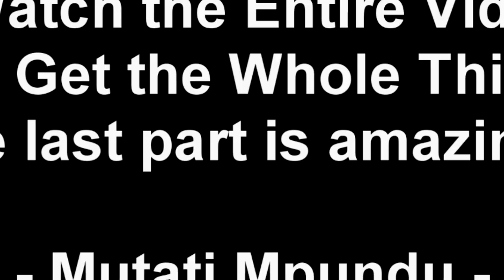Pamela Chisumpa (Update) 1abwenzi Reacts to Abductor’s Confessing "Watch The Entire Video"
Pamela Chisumpa (Update) 1abwenzi Reacts to Abductor’s Confessing “Watch The Entire Video to Get the Whole Thing”